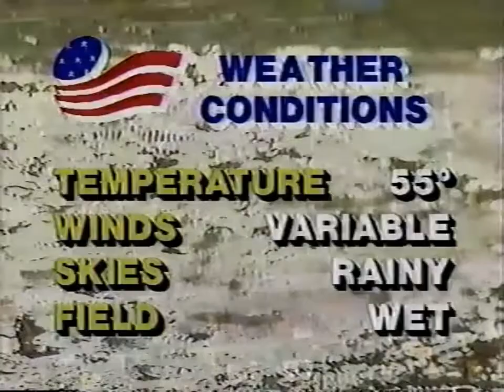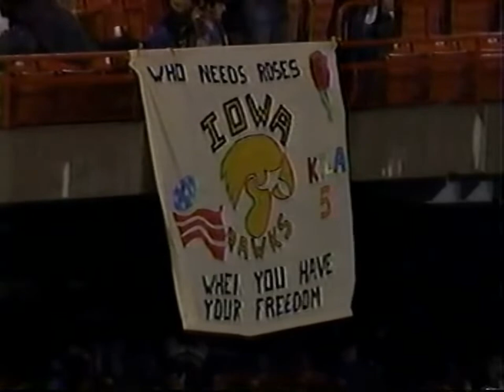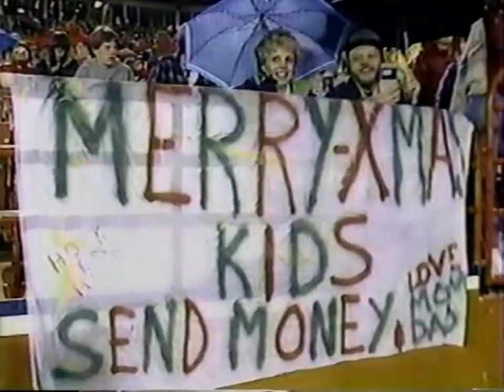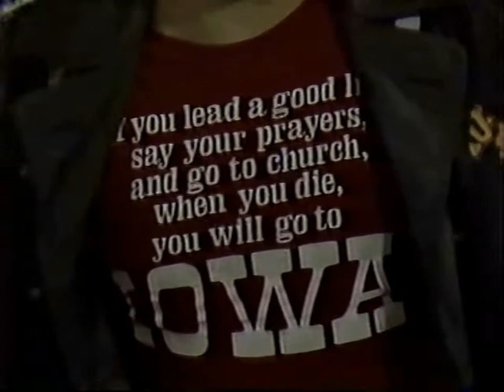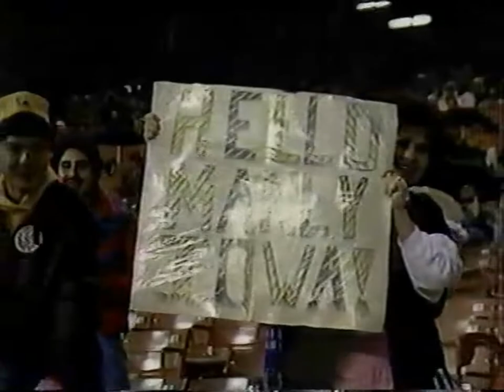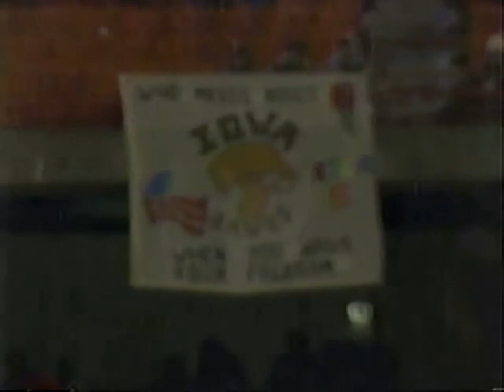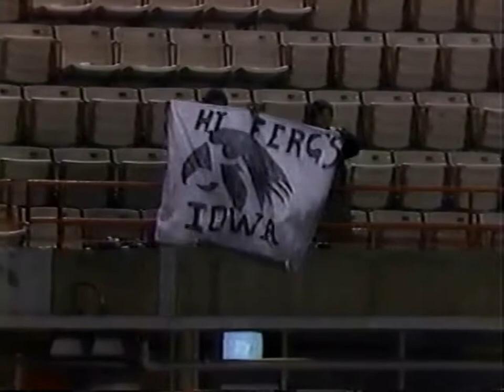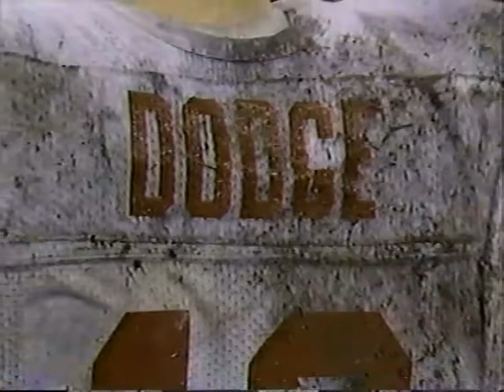1984 Inaugural Freedom Bowl in Anaheim, CA - Iowa Hawkeyes vs #19 Texas Longhorns - College Football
The inaugural edition of the Freedom Bowl had Iowa leading 24-17 at halftime, then they blew the game open with 31 unanswered points in the third quarter to win 55-17. Chuck Long's passing performance surpassed all previous bowl games. Long completed 29-39 passes for 461 yards and six TDs despite a steady rain throughout the game. Iowa scored 31 unanswered points in the third quarter. Long's third quarter totals were 12-14 passes for 241 yards and four touchdowns. Both Robert Smith (4 catches, 115 yards) and Bill Happel (8, 104) had over 100 yards receiving.